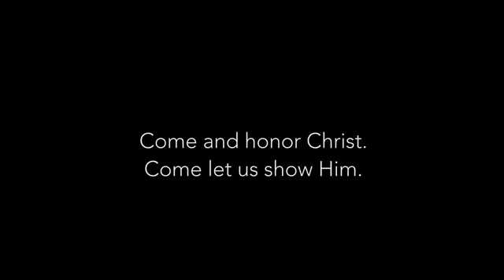O Come All Ye Faithful, The Five Strings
Here's a few books I've found insightful...